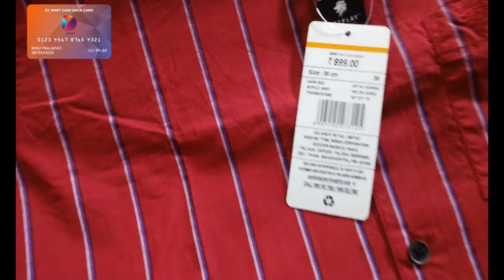Maa shitala men's wear // vishwas Bhatt // Gorakhpur // DY MART // केवल 20 रुपए में t- shirt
dosto swaagat hai aapka aapke apne youtube channel pr jaha hum aapke liye le kr aa gye hai ek Garment ke Shop ko lekar jaha aapko Accha Aur Sasta Garments Milta hai Aur DY MART CASHBACK CARD se Aapko Upto 100% Real Cashback  v Milta hai

SHOP NAME - Maa Shitala Mens Wear

ADDRESS- bichhiya PSC camp

अगर आपको भी अपने शॉप का विडियो बनवाना हो तो हमारे नंबर 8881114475 पर संपर्क कर सकते है| यह ऑफर केवल हमारे कस्टमर के लिऐ है| DY Mart- In this channel we provide you always details on these shops in INDIA where you get Best, cheapest, Long Durable item. WARNING ये वीडियो केवल मार्केटिंग ज्ञान के ‌‌ उद्देश्य से और आपको भारत की हर उस दुकान के बारे में जानकारी देना जहॉ से आप सस्ता माल ले सकते है। ये चैनल किसी प्रकार का पेड प्रमोशन नहीं करता । ग्राहक कोई भी समान खरीदने से पहले अपनी समझ का सहारा ले । किसी भी प्रकार के नुकसान की जिम्मेदारी ग्राहक की होगी। उज्जवल सिंह या DY Mart किसी भी प्रकार के नुकसान के जिम्मेदार नहीं होगे